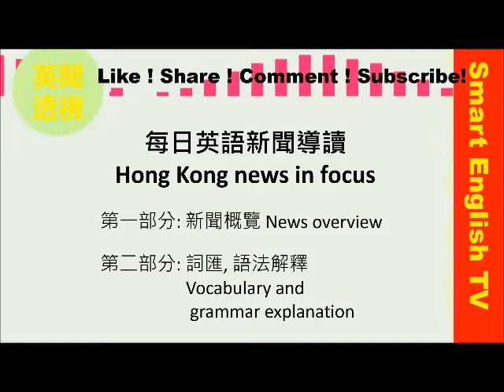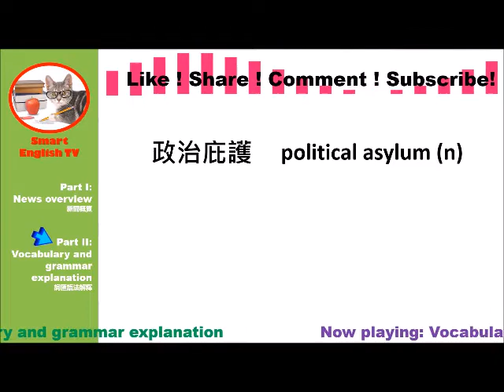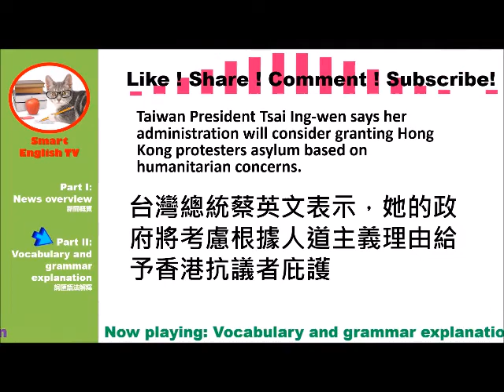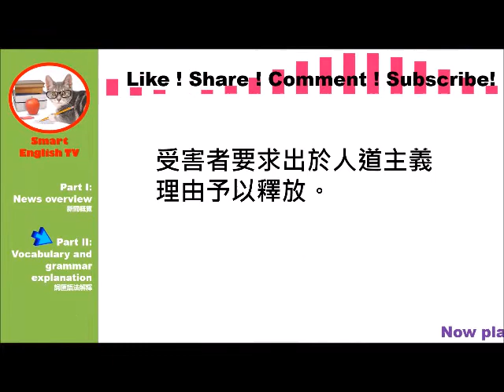💁據報衝擊立會示威者😱赴台尋庇護 蔡英文🤔：會基於人道處理【🧐每日英語新聞導讀】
有示威者7月1日遊行後，衝入立法會大樓並破壞大樓內設施，據報，當中數十人已抵達台灣，並尋求政治庇護。正在外訪的台灣總統蔡英文回應指，相信有關單位掌握情況，對來自香港的朋友，會基於人道做適當處理。
台灣的陸委會表示，台灣支持香港的民主自由及保障人權，是各界的一貫立場，依照香港澳門關係條例及相關辦法規定，對於香港居民來台，不論是停留或居留均有所規範，至於因政治因素致安全及自由受有緊急危害的香港居民，亦得提供必要協助。

謝謝支持創作的香港Youtuber
♡ emi wong
少波子
大J
mingjai14
屎萊姆
coffee林芊妤

Language to be learnt:
Taiwan President Tsai Ing-wen says her administration will consider granting Hong Kong protesters asylum based on humanitarian concerns,
台灣總統蔡英文表示，她的政府將考慮根據人道主義理由給予香港抗議者庇護

香港是一個富裕的地方，如果簽署了難民公約， 很多人便會湧進香港尋求政治庇護。
Hong Kong is an affluent place. Signing the refugee convention will open the door for an influx of political asylum seekers.

他們搬遷至歐洲聯盟某國，在那裡獲得 了 政治庇 護
They moved to a country in the European Union and were granted political asylum there.
政府當局不應漠視難民在香港尋求庇護的基 本權利
the fundamental right of refugees to seek asylum in Hong Kong should not be ignored by HKSAR.

国家在人道主义基础上允 许這些人到国外接受治疗。
On humanitarian grounds, the state allows these people to travel abroad to receive treatment.
受害者求出于人 道主义理 由予 以 释放。
the victims ask for release on humanitarian grounds.